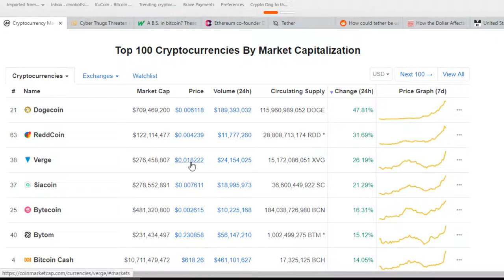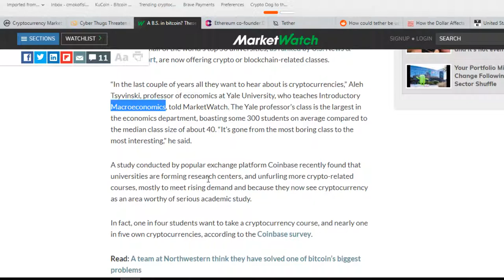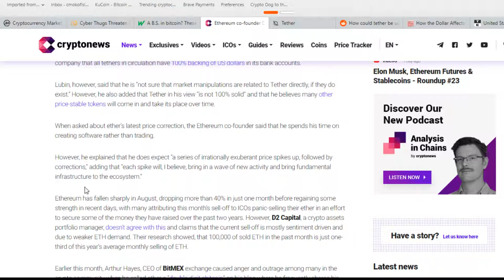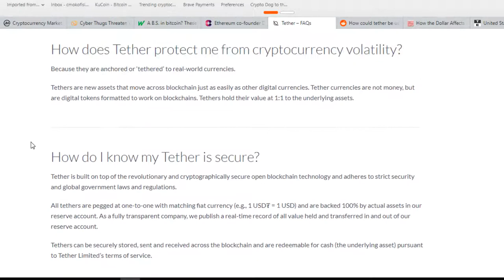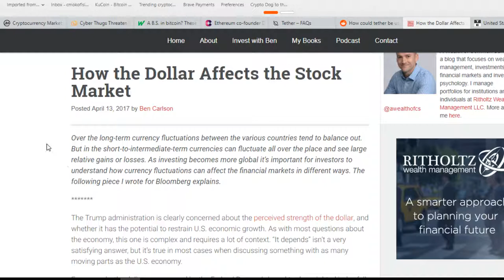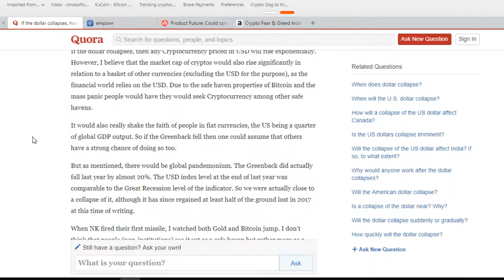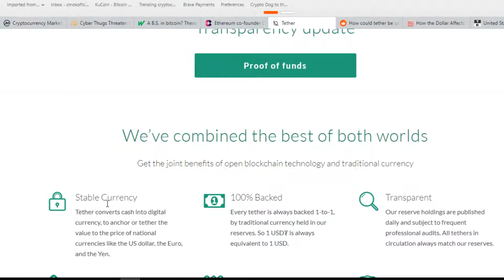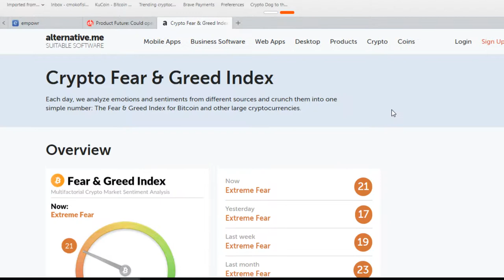Tether is a Scheme! Crypto News - Mainstreaming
Tether is a Scheme! It Has No Value To You But Has Great Value To Me. :)

CONTENT: Coinmarketcap - 237 Billion! Green Day!
Crypto News:
Cyber Thugs? - Internet Thugs threaten to smdge Cheapair's name on social media for 1.4 BTC=$10,000.
College's like Stanford and Yale are teaching cryptocurrency in macroeconomics courses. a B.S. in crypto!

Tether - Why I think Tether and all stablecoin that say they are 100% backed by the U.S. Dollar or fiat of country is a lie and I explain why I think it is based on the fundamentals of fiat currency such as the USD. I also explain that if I am correct then BTC price manipulation and wash trading is happening and very apparent.
Tether also shows "proof of funds" yet they do not use GAAP or any international accounting regulations and have only sworn by signature that the USD funds to back every sunge Tether coin is there and growing.

Empowr Coin and Crowdholding are great platforms to earn extra crypto very easily.

Crypto Fear and Greed Index - 21. Still dribbling in the fear area of the gauge.

Crypto Dog To The Rescue